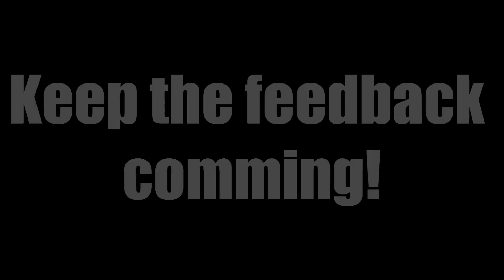10 EPIC Breakdown's & Intro's! Pt.8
1) Structures - At Last
2) The Air I Breathe - For What Its Worth
4) After Me, The Flood - Perfection
5) Deceiver - Loosing You
6) Shores - Creature Of Habit
7) Molotov Solution - The Final Hour
8) Years Since The Storm - To The Clouds
9) Boris The Blade - Like Wolves
10) Years Since The Storm - Your Daughters A Whore